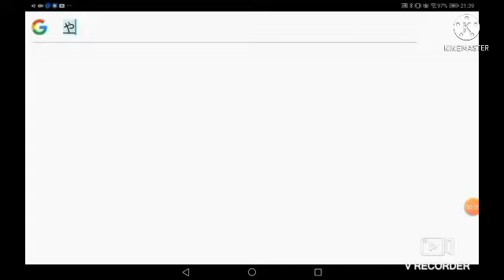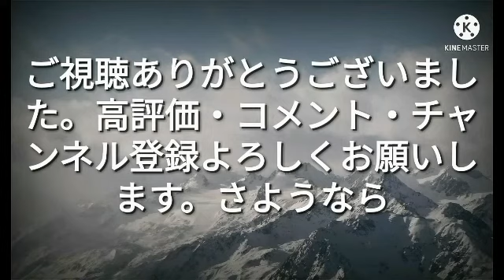お知らせ いままでありがとうございます。 チャンネル登録190人突破しました。ありがとうございました。#9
いままでありがとうございます。
ありがとうございました。
これからも動画投稿頑張ります。
よろしくお願いします。